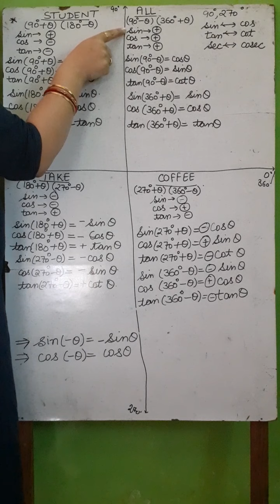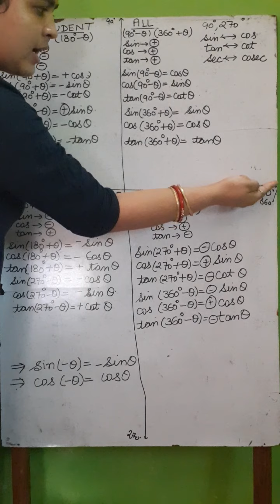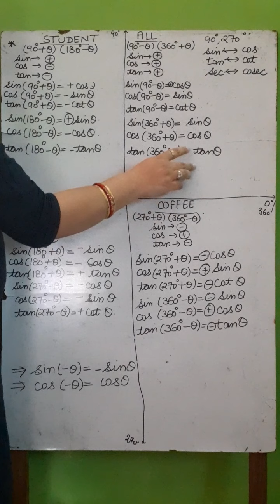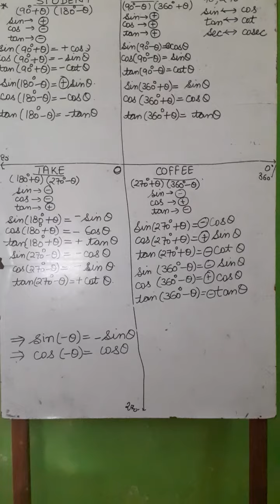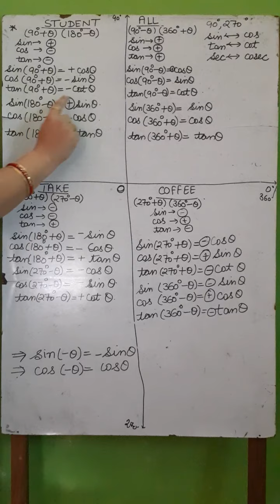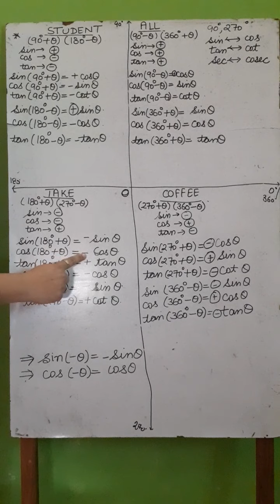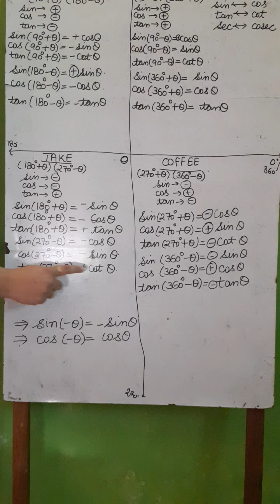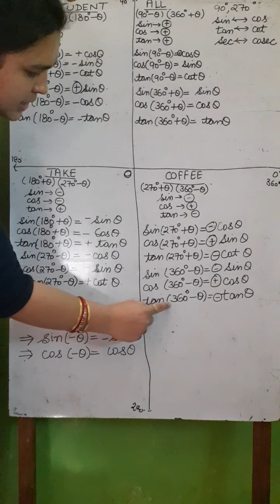UP Board - Class X - Maths - Trigonometry Fundamentals